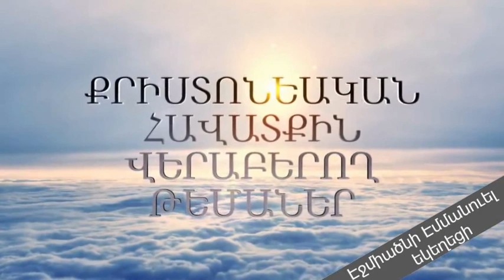Ո՞րն է հոգևոր և մարմնավոր մարդկանց տարբերությունը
Էջմիածնի Էմմանուել եկեղեցու պաշտամունքների ուղիղ ռադիո հեռարձակումն` ամեն կիրակի 16.00, ուրբաթ 10.00 և չորեքշաբթի 19.00

1. Էջմիածնի Էմմանուէլ եկեղեցու «Հույսի Տուն» ծառայություն՝
3. Էջմիածնի Էմմանուէլ եկեղեցու «Պատասխաններ» ծառայություն՝